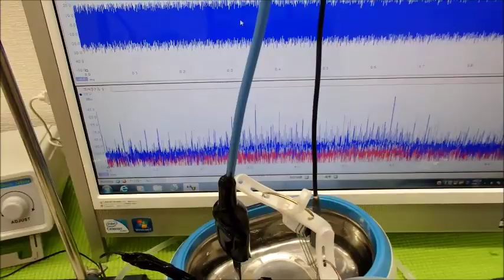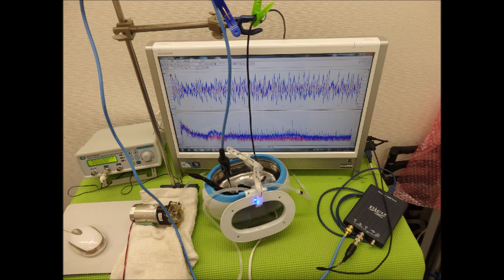超音波実験動画・写真（超音波研究に関する動画・スライドショー）